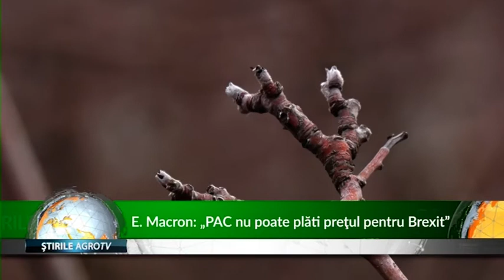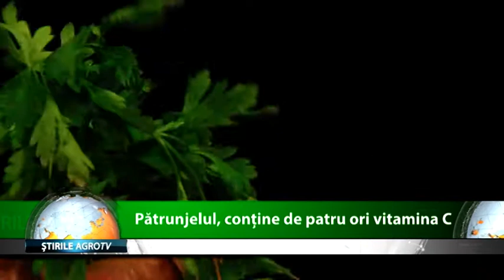JURNALUL AGROTV 24.02.2020